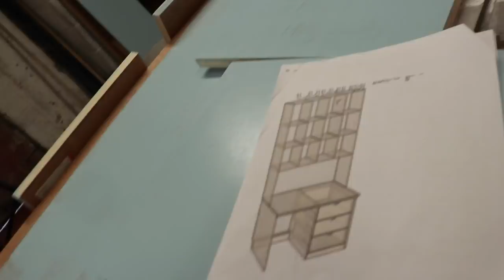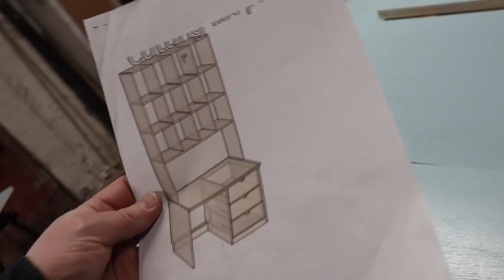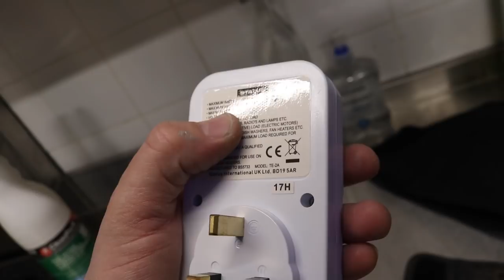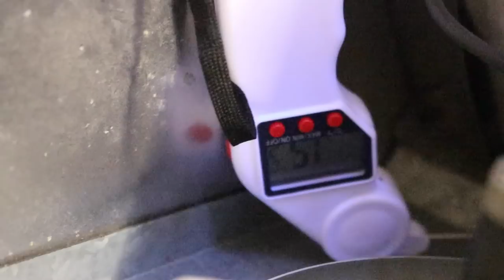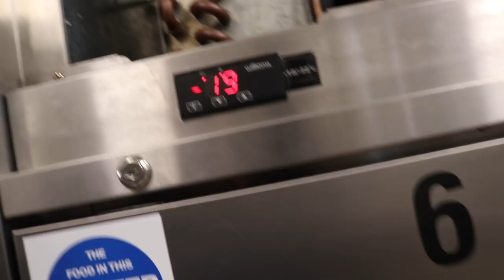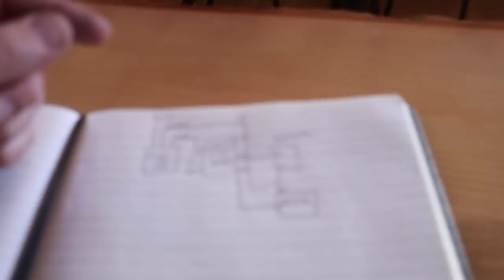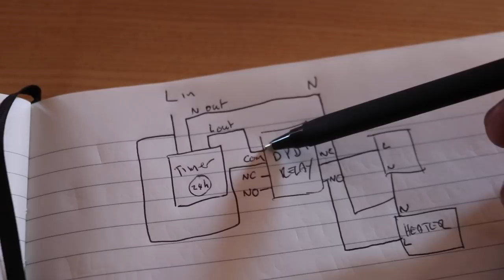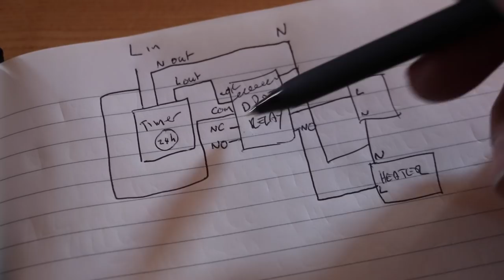Spring will still happen